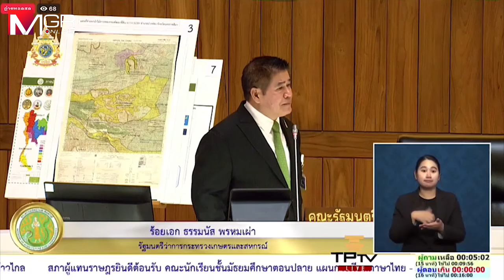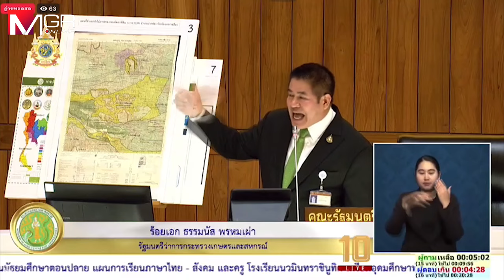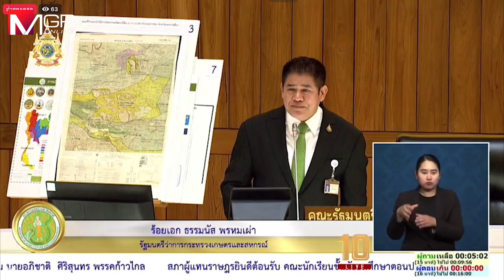“ธรรมนัส” ตอบกระทู้สภา ย้ำใช้วันแม็ปยุติพิพาท ส.ป.ก.-อุทยานฯ พร้อมลงโทษลูกน้องจัญไร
“ธรรมนัส” ตอบกระทู้ถามสดในสภา ชี้พื้นที่ทับซ้อนอุทยานเขาใหญ่-ส.ป.ก.เกิดจากต่างยึด กม.ของตนเอง ต้องใช้วันแม็ปยุติปัญหา พร้อมลงโทษทั้งวินัย-อาญาลูกน้องจัญไร ลั่นยุคตนต้องไม่มี ขรก.ชั่ว สั่งปลัด 2 กระทวงคุมลูกน้องหยุดปาก ตั้งชุดพิเศษรวมทั้งประเทศเพื่อแก้แบบบูรณาการ ปัดไม่มีข้อพิพาทระหว่างเจ้ากระทรวง